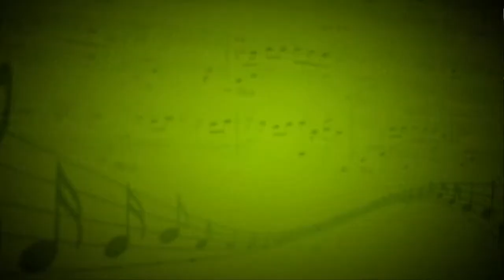Paradise city (Gunses Roses) - Мичурина,Павлиашвили,Сон,Пиццути,Смирнова,Грабекина - Е.Музлова